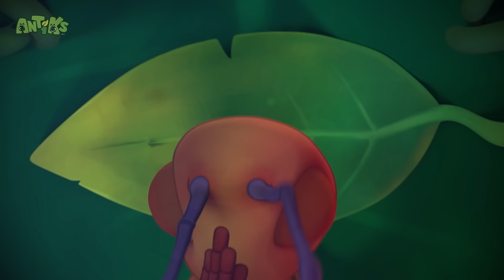Acara Piknik Joey dan Boo🧺 | ANTIKS Indonesia | Kartun Anak | Petualangan Semut ANTIKS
00:00 Ants at a Picnic
02:04 Gone With the Wind
04:04 Jinxed
06:04 Swamp Thing
08:04 Meatball Mayhem
10:03 Cliffhangers
12:03 A Pear of Losers
14:02 Splashdown Clowns
16:02 Jelly Bellies
18:02 Speed Racers
20:01 Cotton Buddies
22:01 Mr Chompy
24:00 All Wrapped Up
26:00 Framed
27:59 Potion in Motion
29:59 Fast Food
31:58 The Need for Beads
33:58 Party Poopers
35:58 There She Blows
37:57 Hiccupy Heroes
39:57 Cave Dwellers
41:55 Bubble Trouble
43:55 Bug Zapper
45:54 Skinny Dipper
47:54 6 Legged Freaks
49:54 Flydentity Crisis
51:53 Home Invasion
53:53 Stuck on You
55:52 Frozen
57:52 Magnifried
59:52 Bottle Rocketeers